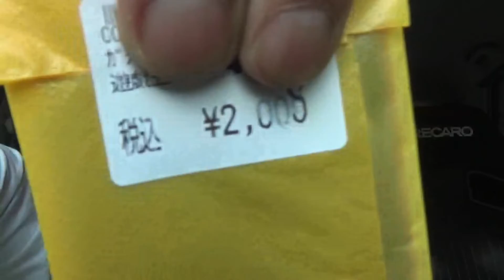【遊戯王】世界中が鼻で笑った衝撃の遊戯王カード開封動画が日本初上陸！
5月15日公開衝撃の問題作日本初上陸！あなたはきっと鼻で笑うでしょう🥸